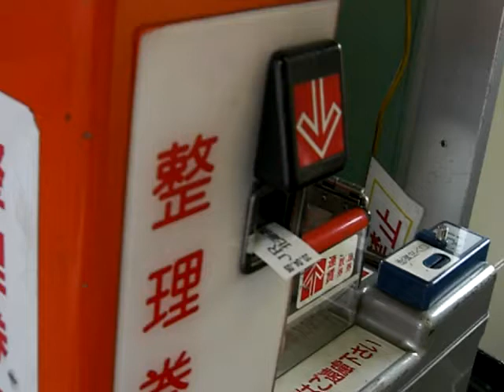函館本線 長万部 方面 普通1942D 普通 開車後車票收回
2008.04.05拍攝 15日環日